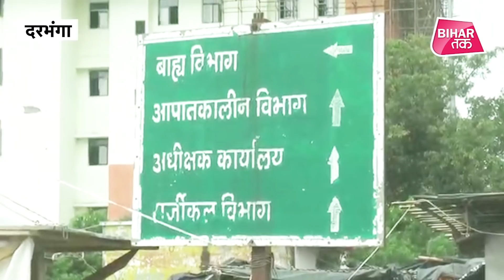कचरे के अंबार से घिरे DMCH का हाल कब सुधारेंगे मालिक! | Bihar Tak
कचरे के अंबार से घिरे DMCH का हाल कब सुधारेंगे मालिक!